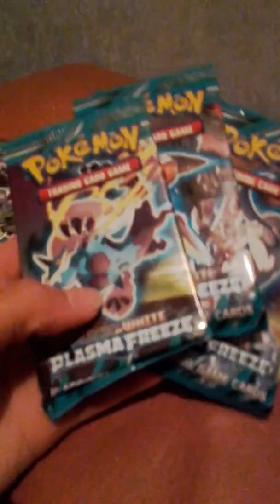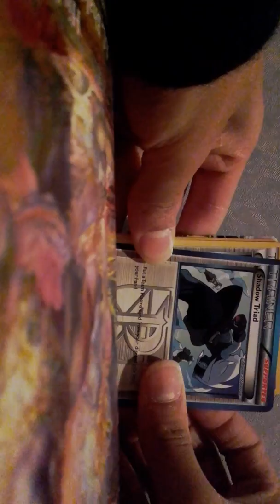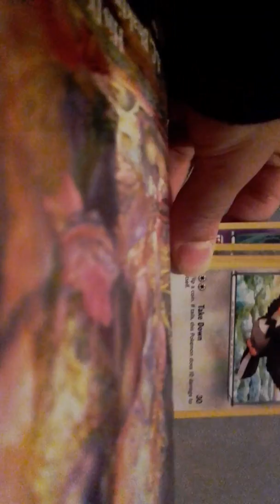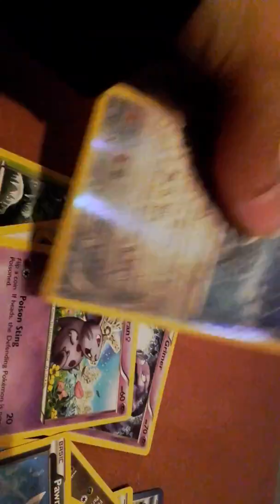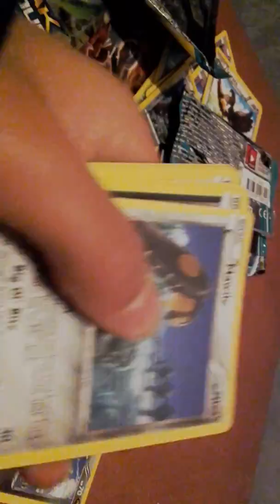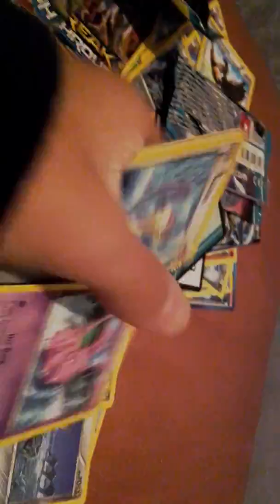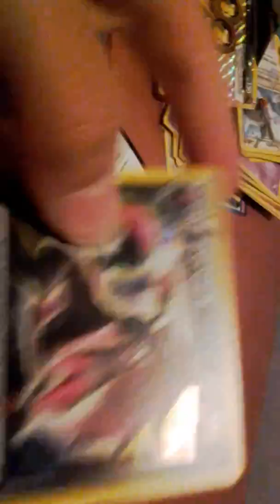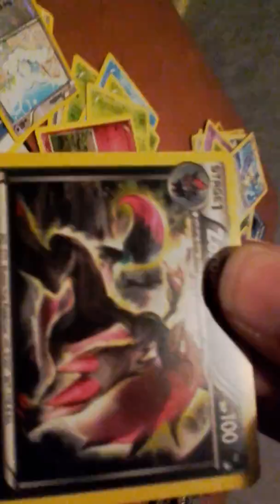Omg plasma freeze